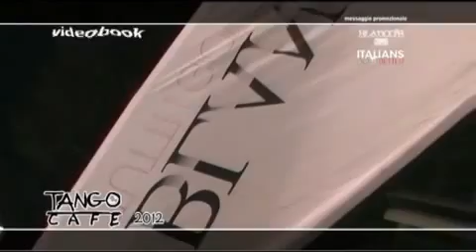Blanco's 19 lug 012@Tango Cafè Lignano Sabbiadoro